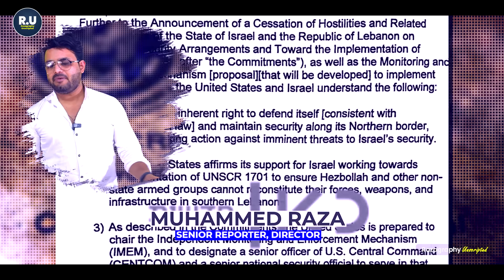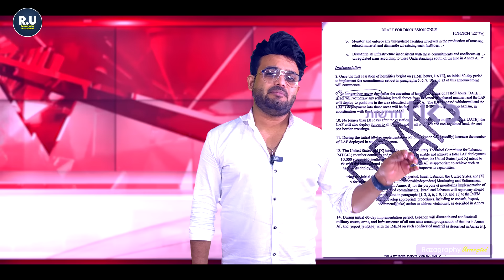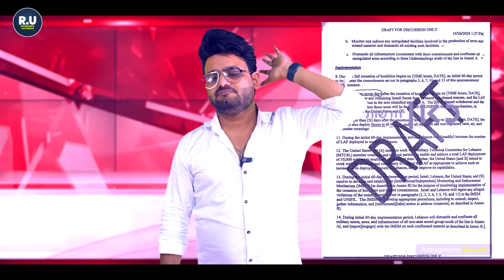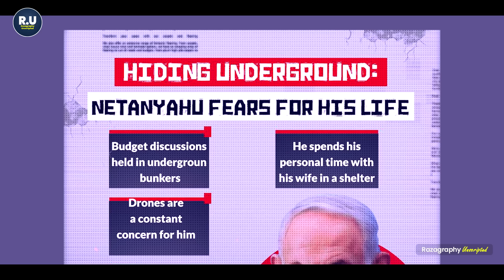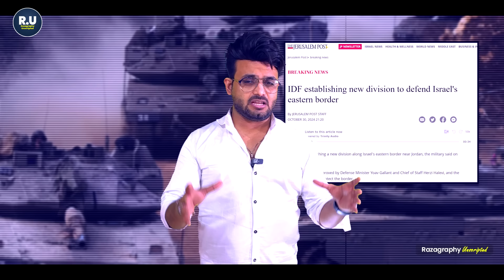Breaking: Israel ready for cease fire in Lebanon | Israel facing Heavy casualties in Lebanon 🔥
be infringing.